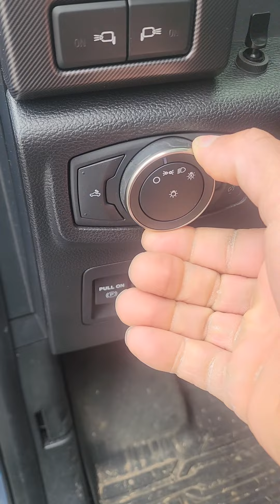February 20, 2023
Morimoto gen2 xb led projector